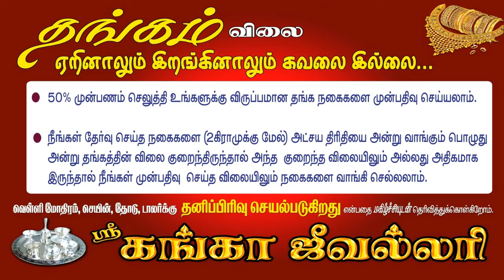ஓவியாவுக்கு ஆரவ் தந்த பிறந்தநாள் பரிசு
OVIYA

AARAV